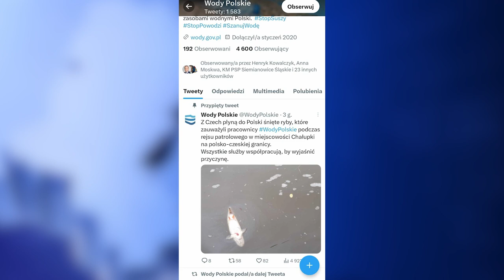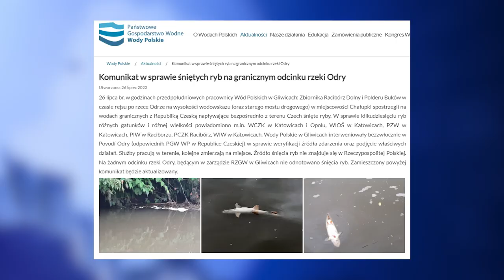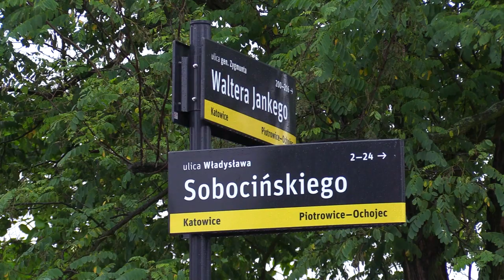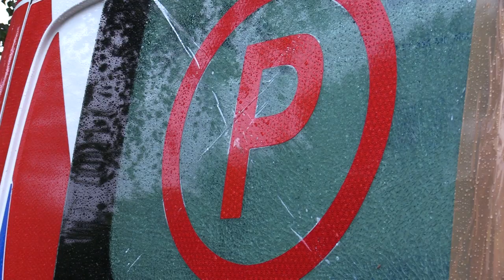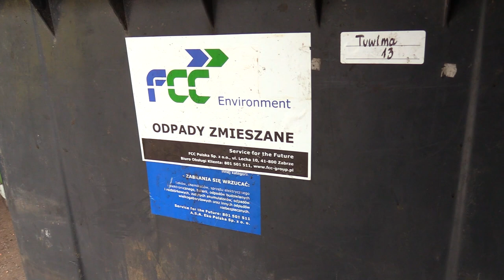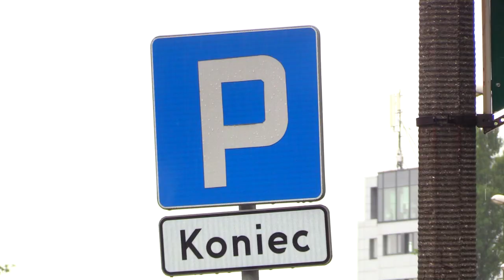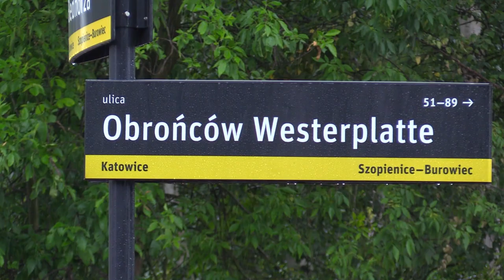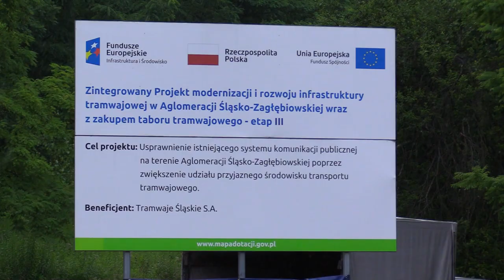TVS SILESIA FLESZ 26.07.2023